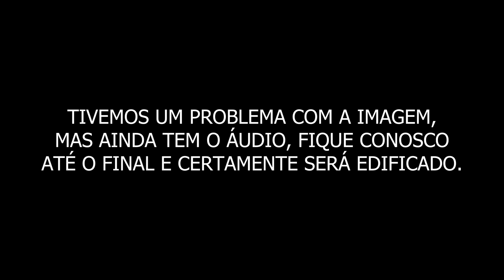REVIEW: INIMIGOS MORTAIS, O DIABO